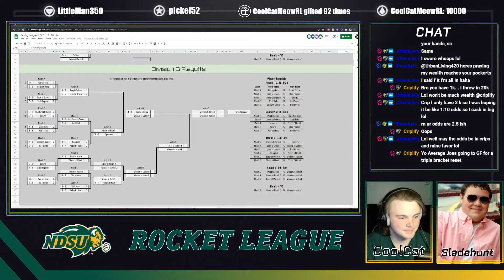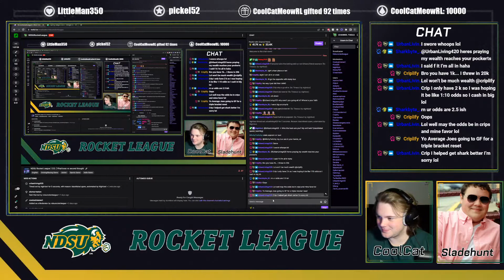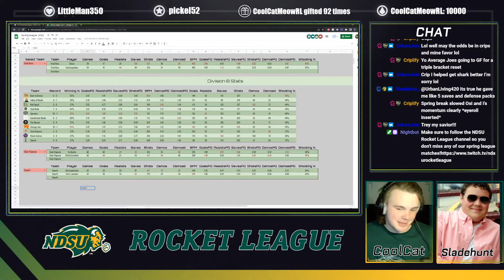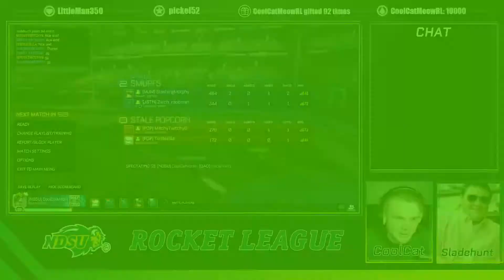NDSU Spring Season 2v2 Playoffs | Smurfs vs Stale Popcorn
Socials:
~Timestamps~